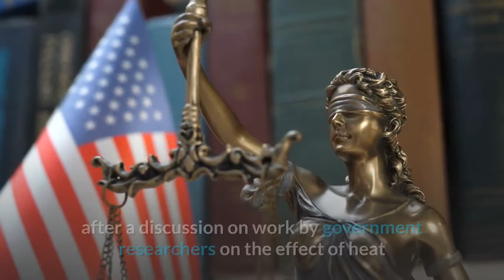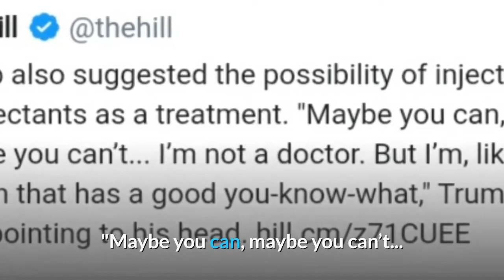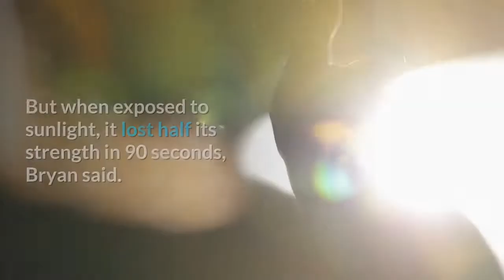Experts react with horror to Trump disinfectant idea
Donald Trump
COVID 19
# Middle Eest
Doctors and epidemiologists have reacted with alarm to comments from US President Donald Trump that injecting disinfectant and exposure to ultraviolet rays could help people with the coronavirus.